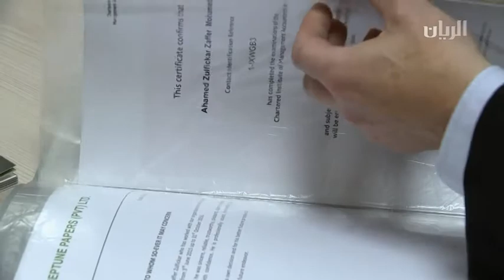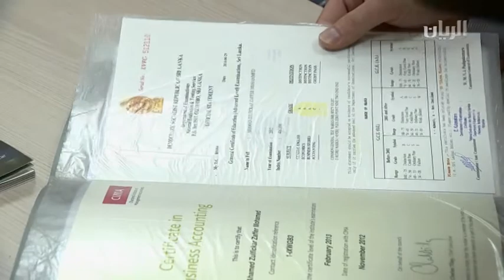Al Rayyan TV interview 2